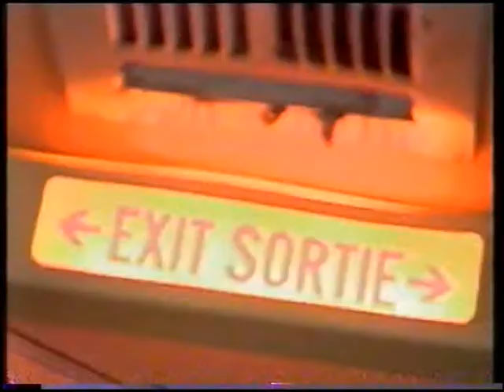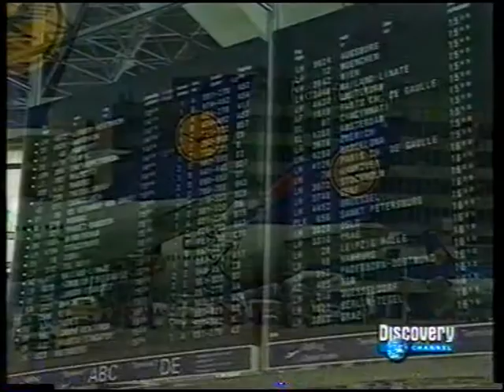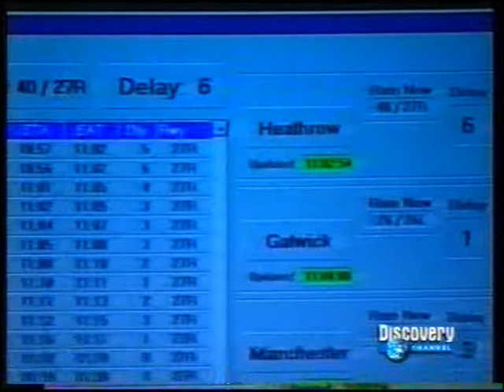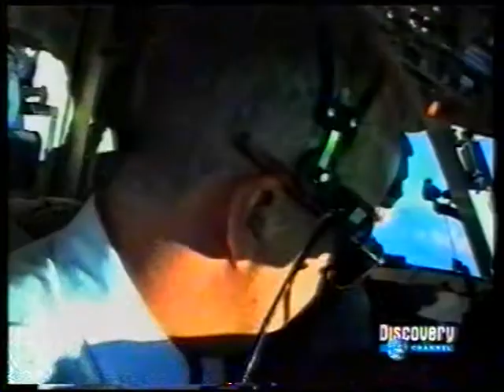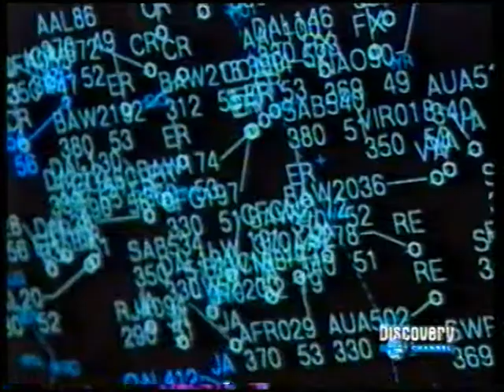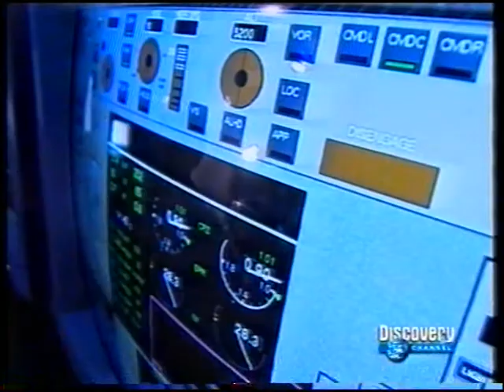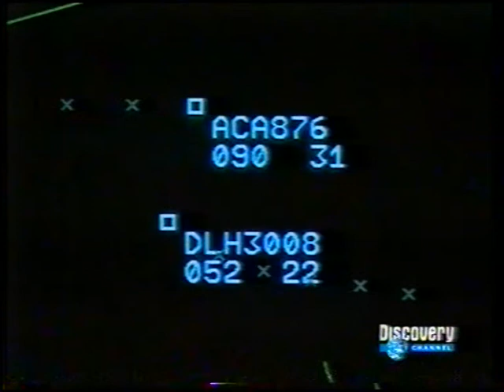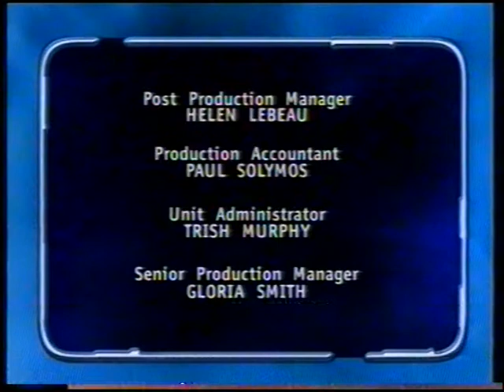Air Canada Arrival ✈️✈️Parte III ✈️✈️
El predecesor de Air Canada, Trans-Canada Airlines (TCA), fue creado por la legislación del gobierno federal como subsidiario de Canadian National Railway (CNR) el 10 de abril de 1936. El recientemente creado Departamento de Transporte bajo el Ministerio de Transporte de Canadá desea una nueva línea aérea bajo el control del gobierno con el propósito de unir el Océano Atlántico con el Océano Pacífico. Empleando $5 millones cedidos por el gobierno, dos Lockheed L-10 Electras y un Boeing Stearman biplano fueron comprados a Canadian Pacific Airlines.​ Ejecutivos experimentados de United Airlines y American Airlines fueron reclutados para la conducción de la empresa.
Sus operaciones con pasajeros comenzaron el 1 de septiembre de 1937 con un Electra llevando dos pasajeros y correo desde Vancouver a Seattle, el costo fue de $14.20 ida y vuelta.5​ Rutas transcontinentales desde Montreal a Vancouver comenzaron el 1 de abril de 1939, usando 12 Lockheed L-14 Super Electras y 6 Lockheed L-18 Lodestars.
El 1 de julio de 1938 TCA contrato a sus primeras aeromozas y en 1940 la aerolínea ya contaba con 500 empleados.
En 1942, Canadian Pacific Airlines sugirió la unión con TCA. El Primer Ministro Canadiense Mackenzie King rechazó la propuesta e introdujo legislación para que TCA sea la única aerolínea autorizada de proveer vuelos transcontinentales. Debido al incremento de viajes aéreos tras la Segunda Guerra Mundial, se le concedió a CP Air un vuelo transatlántico y unas cuantas rutas internacionales.
Originalmente la compañía se localizaba en Winnipeg, que también era la ciudad donde se ubicaba su base nacional de mantenimiento. Luego el gobierno federal mudo la localización a Montreal en 1949; la base de mantenimiento también se mudó al este. Con el desarrollo de ReserVec en 1953, Air Canada se convirtió en la primera aerolínea del mundo en usar un sistema de reservas computarizado con terminales remotos.
En 1964, TCA llegó a ser reconocida como la aerolínea nacional de Canadá y en 1964 Jean Chrétien propuso el cambio de nombre de Trans-Canada Airlnes a Air Canada. La propuesta inicial no fue exitosa pero fue propuesto una segunda vez y esta vez si pasó.

Años 1980 y 1990

Un Airbus A330-300 de Air Canada, con la librea de Star Alliance, llegando al Aeropuerto Internacional de Vancouver.
Librea usada entre 1994 y 2004 en un Boeing 767-300ER.
En los años 1980 la deuda de Air Canada creció a la par del crecimiento y renovación de su flota. La compañía también compró aerolíneas regionales como Air BC y Air Nova. Una recesión también se sumó a las pérdidas anuales, que llegaron hasta $15 millones en 1982.
La desregulación del mercado canadiense de líneas aéreas, bajo el nuevo National Transportation Act en 1987, abrió oficialmente el mercado a la libre competición.​ En 1988 Air Canada fue privatizada y el 43% de sus acciones fueron vendidades al público.​
El 7 de diciembre de 1987, Air Canada se convirtió en la primera aerolínea del mundo en prohibir fumar en su flota completa,8​ y en 1989 se convirtió en una compañía completamente privatizada. Vendió la tarjeta de negocios en Route a Diners Club en 1992.​ Air Canada es un miembro fundador de la alianza Star Alliance, que fue introducida en mayo de 1997. La aerolínea mantiene alianzas de código compartido con muchas de las aerolíneas miembros de la misma.
El 2 de septiembre de 1998 la unión de pilotos inició la primera huelga de pilotos10​ A finales de 1999, el gobierno de Canadá relajó algunas de las regulaciones de aviación; acto dirigido a consolidar la industria canadiense de aerolíneas.